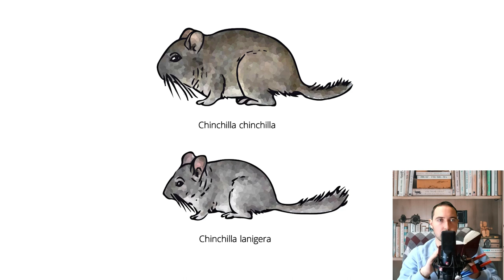Chinchilla. Pros and Cons, Price, How to choose, Facts, Care, History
An interesting moment! The first chinchilla farm was organized by the American Matios Chapman. He is considered the first person to bring these animals to the United States. He began raising chinchillas on a farm to supply customers with valuable fur for some valuable garments. After him, many began to practice breeding these animals on their farms.